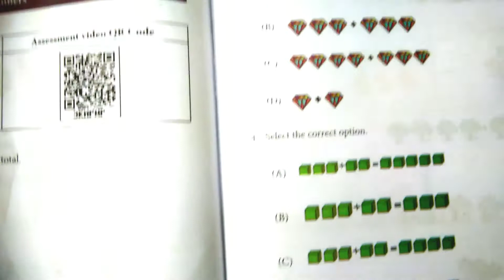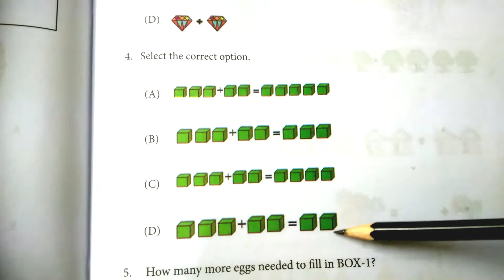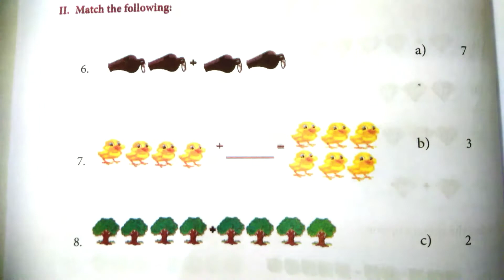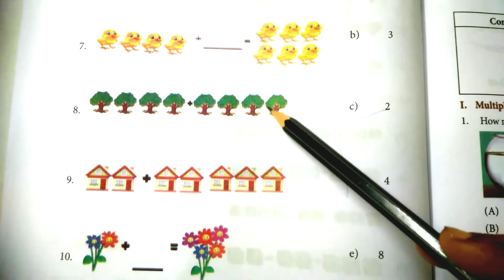Std 1/ Mathematics/Worksheet ~3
T.,M.M.S,AirNagar